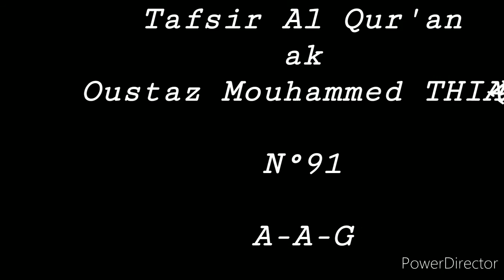Yéwu Yété: Tafsir Al Qur'an, Oustaz Mouhammed THIAM. N°91